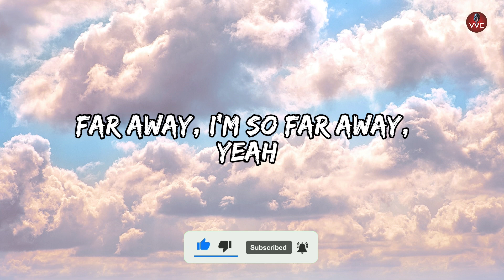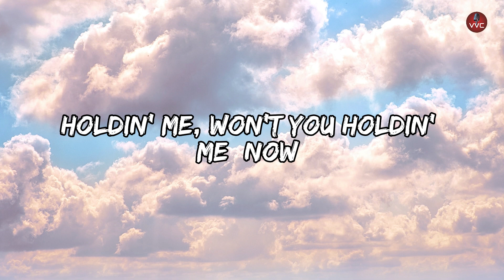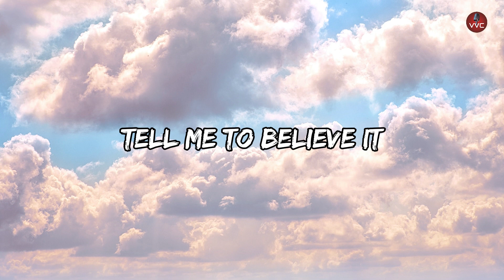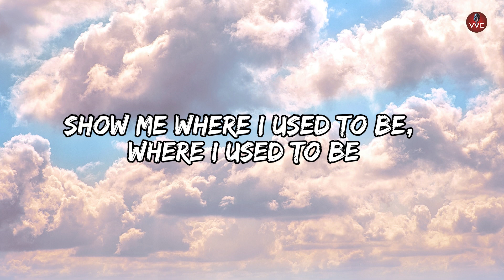ZI_AE & Rareno - Where I Used To Be (feat. Aerien July) (Instrumental)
Track: ZI:AE & Rareno - Where I Used To Be (feat. Aerien July)

LYRICS:
Isolate, what should I do
Run away, where should I go
Far away, I'm so far away (yeah)

A light came from the surface
You made of stars and moon
Pulled me from the deepest hole (deepest hole)

Give me air for breathing
Tell me to believe it
Show me where I used to be ( where I used to be )

Blinding, but love come stronger
Trying to be a rover
Holdin' me, won't you holdin' me (Now)